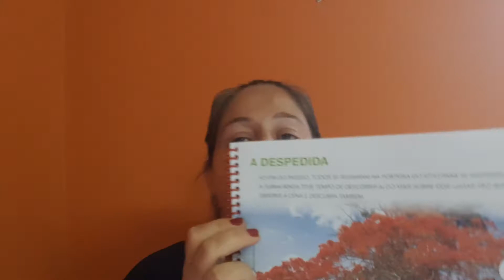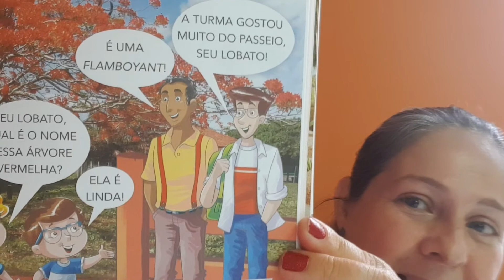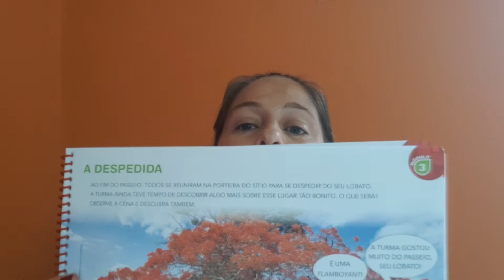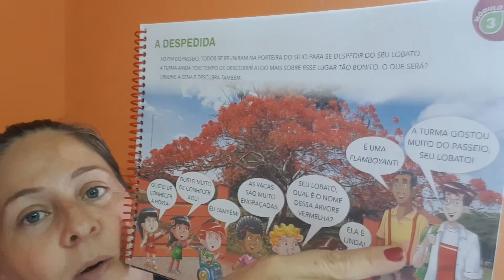Jardim I material didático página 55 26/4